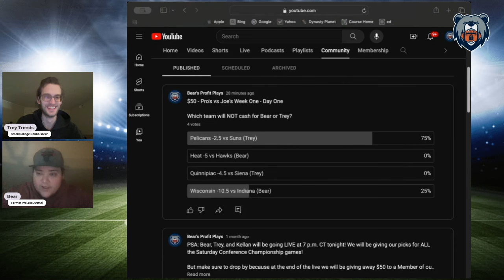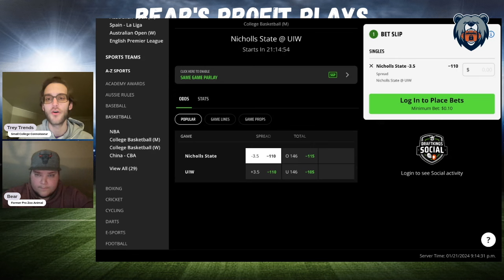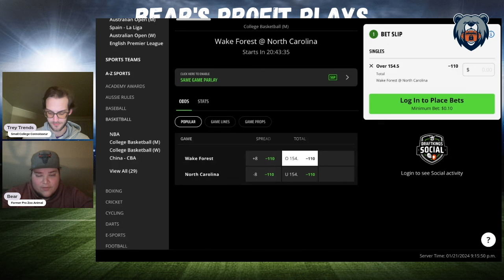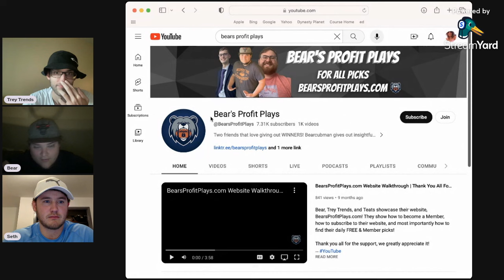College Basketball Picks, Predictions & Player Props | PrizePicks | Best College NCAAB Picks Today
Monday NCAAB Best Bets, Picks, Predictions, and Player Props for January 22nd

Bear and Trey Trends give out their best PrizePicks picks, player props, and parlays for the NCAAB Monday slate of games!

Subscriber Goal Giveaways: 00:07

Game Pick Leaderboard Recap: 01:50

Nicholls State vs Incarnate Word: 03:07

Wake Forest vs North Carolina: 04:45

No Guest This Week

Player Prop Leaderboard Recap: 06:05

Kevin Miller: 06:36

R.J. Davis: 07:43

Pick Summary: 08:35